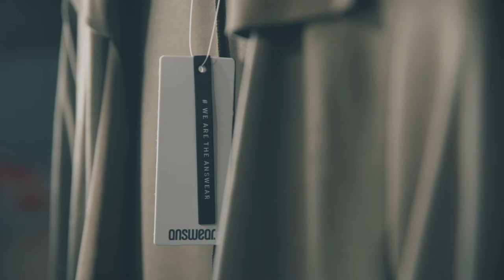BITVA STYLISTŮ od ANSWEAR | Sabrina Karasová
Ukaž nám, že móda je tvoje vášeň. Vytvoř svůj vlastní styling a otevři si dveře k velké kariéře - zapoj se do Bitvy Stylistů.